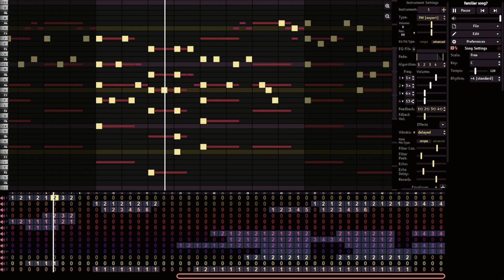This one Isn't so slick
the main melody i took from a chrome music lab song, edited it a bit and put extra layers on to make it sound nice. im late publishing it hough, so a friend of mine already has their remix out :3